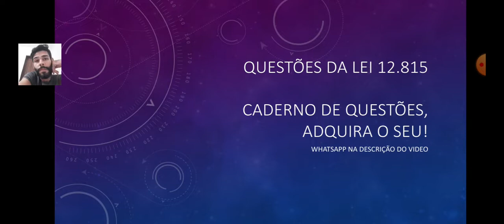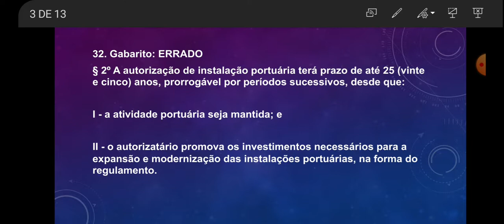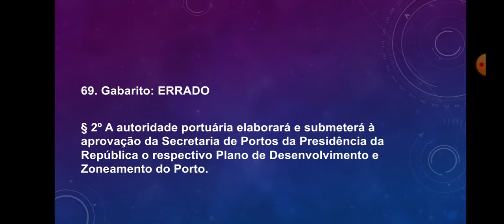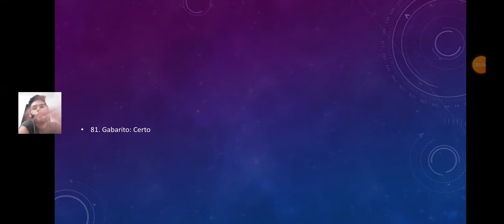Parte 3 / Questões da Lei 12.815 + Caderno de Questões / DOCAS-PB / OGMO-SC